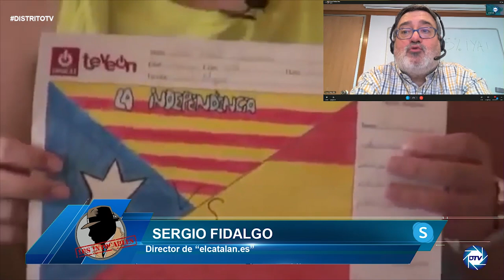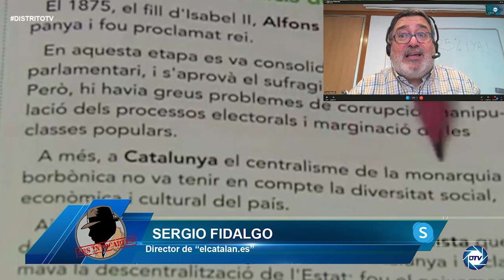Sergio Fidalgo:La GENERALIDAD actúan como MATONES contra los niños que quieren aprender español